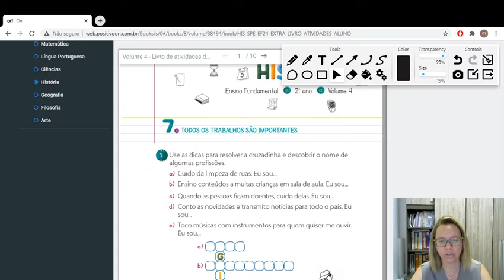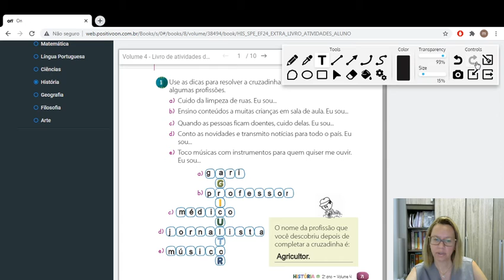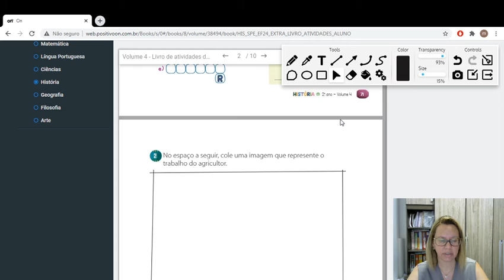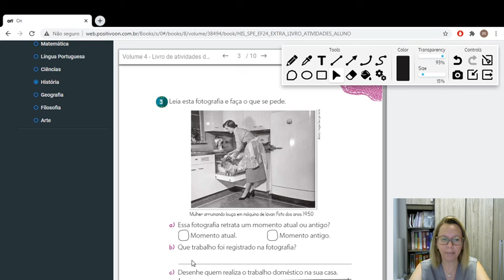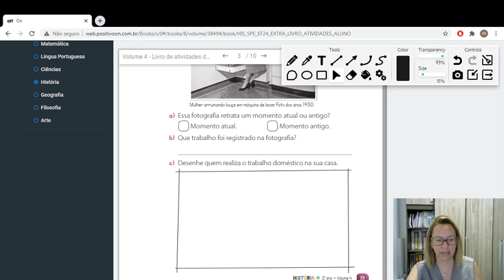2º ano A e B Aula de História 11/11 professora Monica